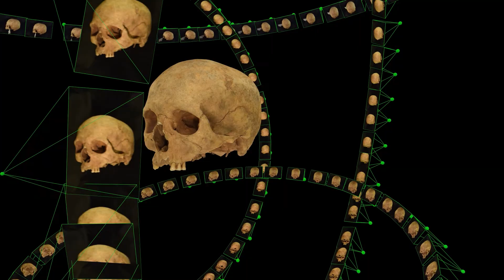Scanned skull 3D model